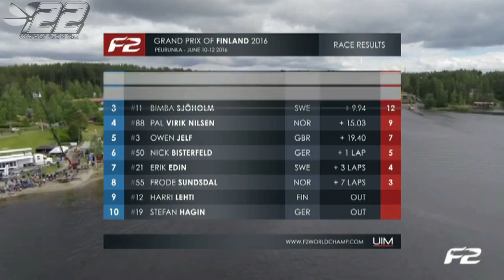2016.20 - PEURUNKA Finlande - F2 WC 2016 - powerboat.free.fr - #22 POWERBOAT RACING TEAM